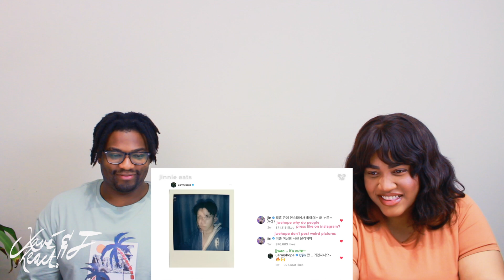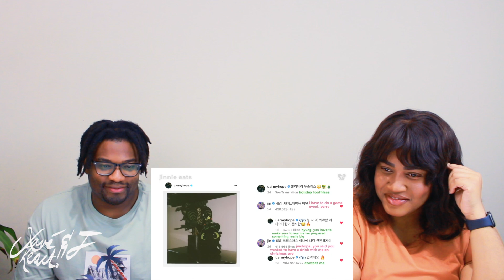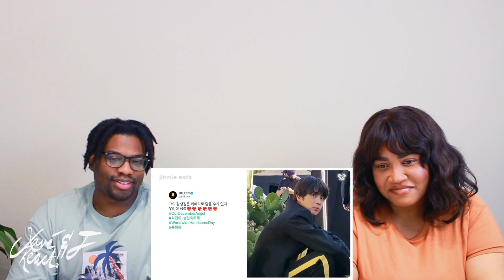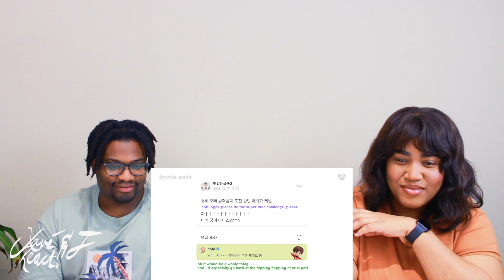2seok can’t stop flirting on every social media| REACTION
BECOME A PART OF THE YOUNOW FAMILY:
Dem Levants:

GET $15 IN CREDIT TOWARDS YOUR FIRST LYFT RIDE WITH CODE:
DEMLEVANTS